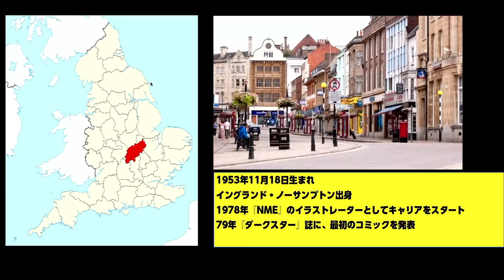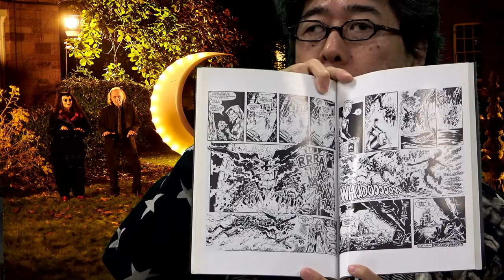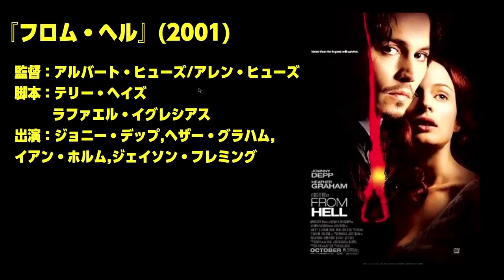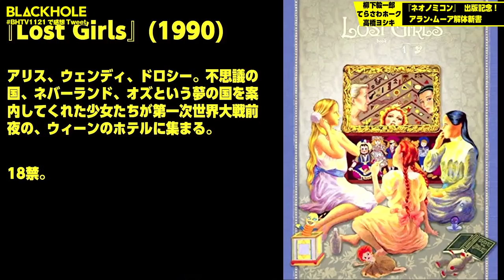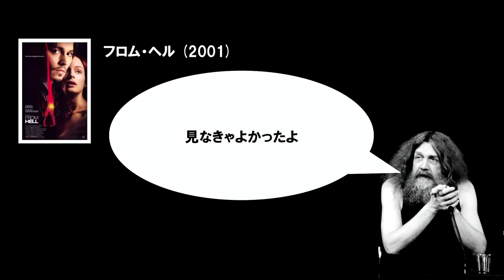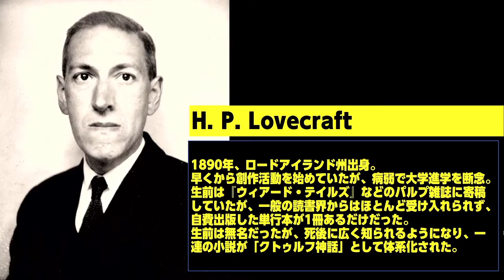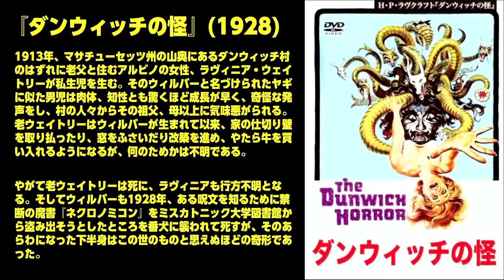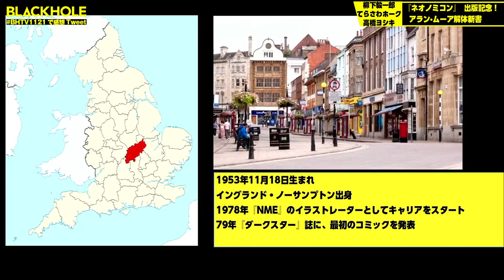アメコミ界最凶ライター、アラン・ムーアはいかにしてクトゥルー神話に挑んだのか【『ネオノミコン』出版記念】翻訳者・柳下毅一郎&高橋ヨシキ×てらさわホーク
【11月21日20時生放送！】
『ウォッチメン』、『バットマン：キリング・ジョーク』、『Vフォー・ヴェンデッタ』…。
アメコミの固定観念を覆す掟破りのコミックを描き続けたアラン・ムーアの新著『ネオノミコン』の邦訳がついに出版！
（下にAmazonリンクがあるので、いますぐ購入！！！！）

発売を祝して同書の翻訳者・柳下毅一郎を招き、アラン・ムーアの作家性、そして新著の見所を大解剖！

聞き手をつとめるのは、高橋ヨシキ＆てらさわホーク！

【お便り大募集中！】
映画の感想や、登壇者への質問などを送ってください。
普通のお便りも大歓迎です。

‹柳下毅一郎訳『ネオノミコン』購入はこちらから！›
アメコミ界の金字塔『ウォッチメン』の著者にして、アメコミ史上最重要作家であるアラン・ムーアが、H・P・ラヴクラフトとクトゥルー神話作品の従来のイメージを鮮やかに刷新することに挑んだエポックメイキングなシリーズの第1作。

‹What is Blackhole›
映画・音楽・ゲーム・アニメーション…。あらゆるカルチャーを飲み込む‹特異点›メディア。
YouTube以外にもさまざまに拡大準備中！